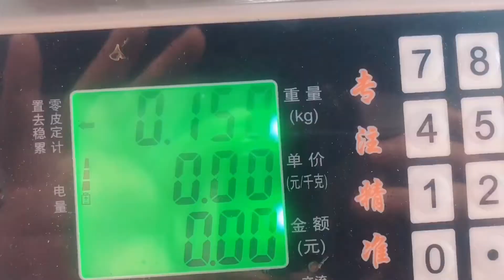测评总在半夜刷到的麻辣鸭肠，味道还不错，就是有点费口水！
爆辣鸭肠，有没有吃过的吗？

我是一个喜欢测评各种美味的非专业测评师~吾大强~
一起测评各种网红零食、美食，
开箱！测评！美食猎奇，

喜欢我的朋友们欢迎点个订阅~